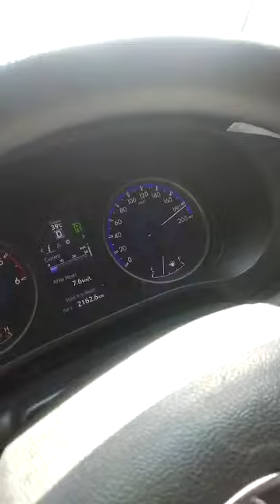Revo 3.0 turbo intercooler vs Fortuner 2.7 petrol